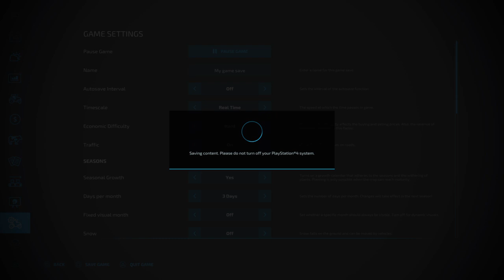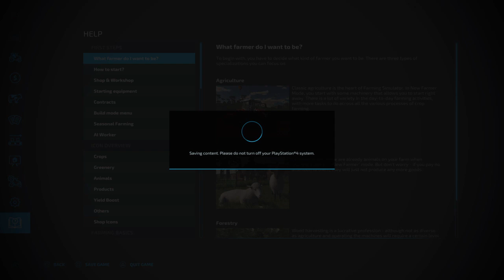Lazy Acres Farm farming simulator 22